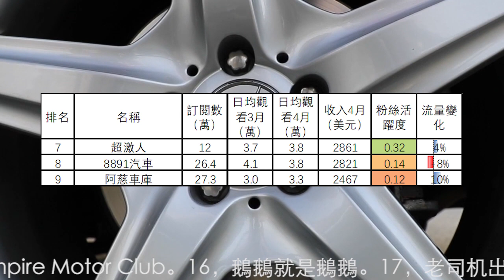15個汽車頻道4月收入排行，小施汽車生活，杰運汽車，buy car tv，冠儀試車，全民瘋車Bar，弘達國際，超激人，8891汽車，阿慈車庫，康康嘴機車，大家车言论，Bike IN 機車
15個汽車頻道4月收入排行，小施汽車生活，杰運汽車，buy car tv，冠儀試車，全民瘋車Bar，弘達國際，超激人，8891汽車，阿慈車庫，康康嘴機車，大家车言论，Bike IN 機車
第13名到第25名分別是：13，Auto 拍車男。14，阿東事務所。15，Empire Motor Club。16，鵝鵝就是鵝鵝。17，老司机出品。18，易车原创。19，駕駛艙。20，萝卜报告。21，藍鯨。22，汽车之家。23，13N。24，自由汽車頻道。25，Cyber Editing。
25個汽車頻道4月總流量比3月上升1.4%。